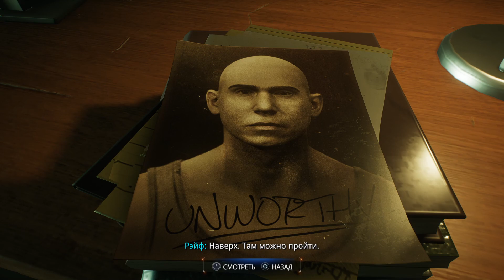Spider-man 2 Yuri Stealth